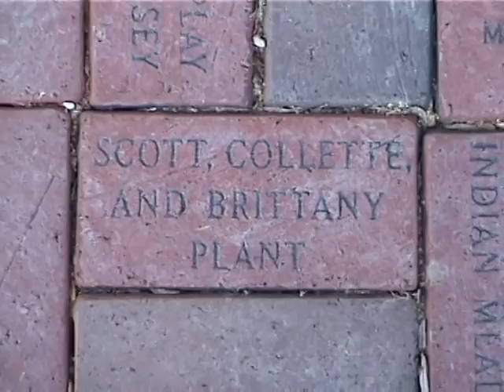2001 09 06 Playing at Indian Trails Park